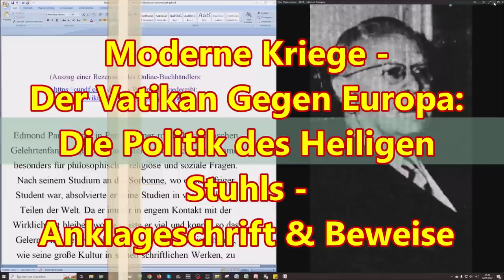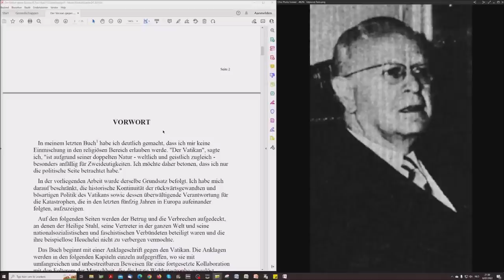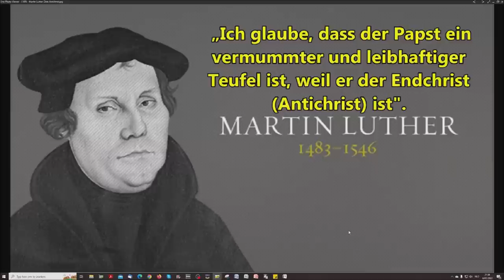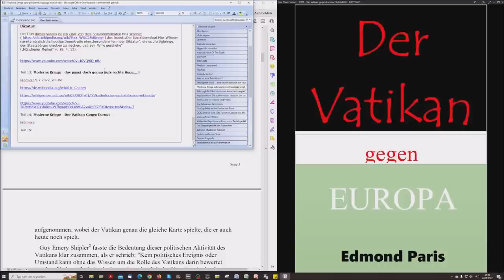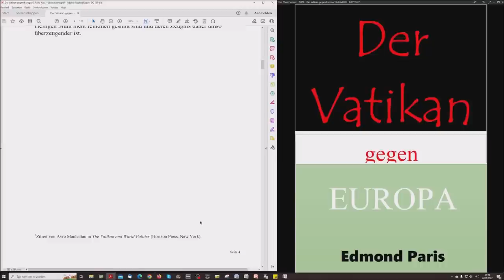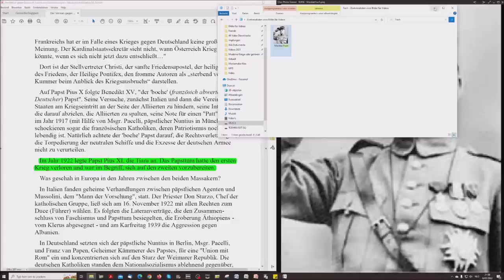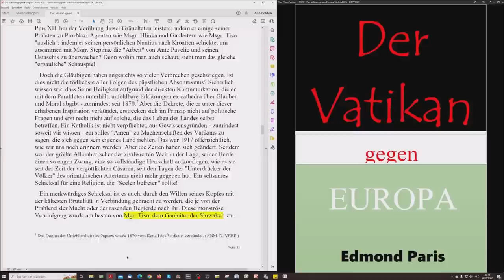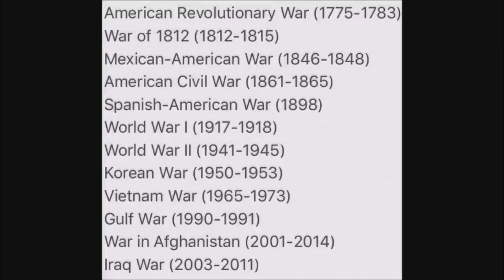Moderne Kriege - Der Vatikan Gegen Europa: Die Politik des Heiligen Stuhls- Anklageschrift & Beweise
Teil 14
Erste von 2 Extra Lesungen im Rahmen der Serie " Moderne Kriege oder gehören Kreuzzüge wirklich der Vergangenheit an? Eine religiöse Geschichtsstudie"

DER VATIKAN GEGEN EUROPA
von Edmond Paris

VORWORT

Die Politik des Heiligen Stuhls - Anklageschrift
Der Beweis
TEIL I
DER ERSTE WELTKRIEG
KAPITEL
I Die Lage in Europa am Vorabend des Jahres 1914
II Pius X verursacht den Ausbruch des Krieges
III Benedikt XV, der pro-germanische Papst

Der Author enthält sich gänzlich der Analyse und Beschreibung der geistigen Macht des Vatikan, die ich jedoch hier einbringe. Erst so wird die ganze Wahrheit verständlich.

"Hitlers Krieg ist ein edles Unterfangen zur Verteidigung der europäischen Kultur."
KARDINAL BAUDRILLART (30. Juli 1941)

"So konnte der Anführer der blutrünstigen Ustascha, Ante Pavelic, "der Mann mit den zwanzig Kilogramm Menschenaugen", das Monster, das Papst Pius XII. während des vierjährigen Massakers mit guten Wünschen und Segenswünschen überschüttete, dank ihm nach Argentinien gehen und den Reichtum, den er seinen Opfern geraubt hatte, friedlich genießen!"

"Mgr. Tiso, der Gauleiter der Slowakei, zur beschrieb zur Schande des Vatikans "Der Katholizismus und der Nationalsozialismus haben viele Gemeinsamkeiten, und sie arbeiten Hand in Hand, um die Welt neu zu gestalten."

Moderne Kriege oder gehören Kreuzzüge wirklich der Vergangenheit an? Eine religiöse Geschichtsstudie